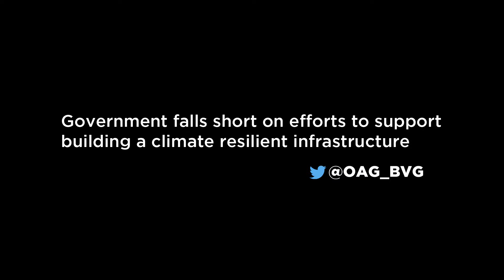Mitigating the Impacts of Severe Weather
Please read the Commissioner of the Environment and Sustainable Development's Spring 2016 report.